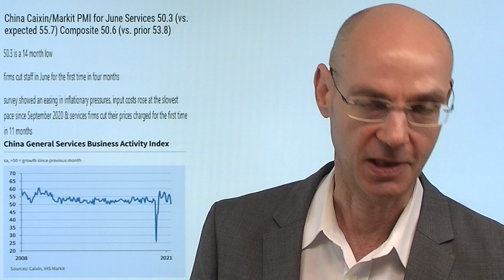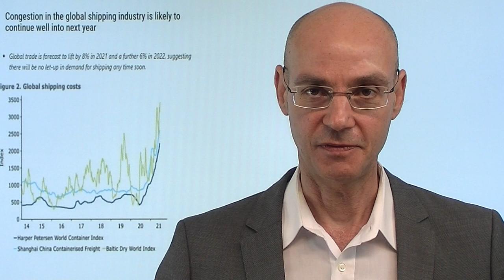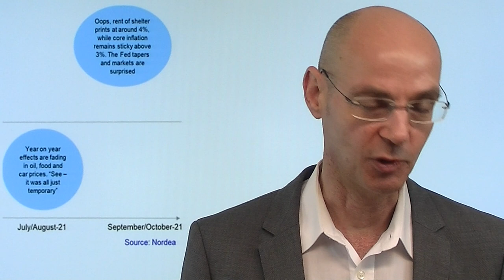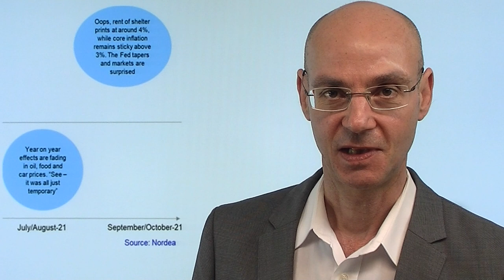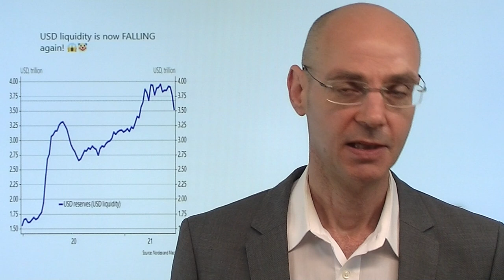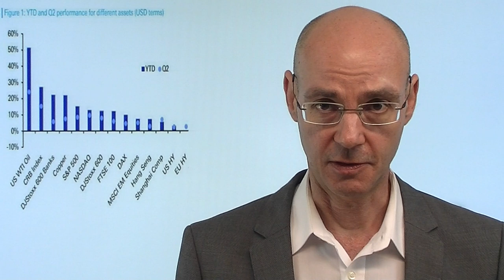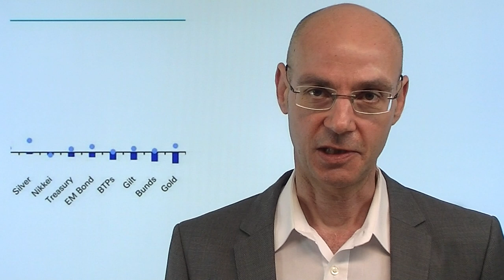"Voll investierter Bär"! Videoausblick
Die Aktienmärkte an der Wall Street nach den US-Arbeitsmarktdaten am Freitag mit einem weiteren Höhenflug - der Leitindex S&P 500 hat nun sieben Handelstage in Folge höher geschlossen mit jeweils neuem Allzeithoch - das gab es erst wenige Mal in der Geschichte der Wall Street. Selbst Skeptiker, die ahnen, dass das unschön enden könnte, müssen die Rally mitgehen und bezeichnen sich als "voll investierte Bären"! Heute bekanntlich US-Feiertag - aber die anstehende Woche könnte dennoch Bewegung bringen: am heutigen Montag zunächst im Fokus die OPEC+ und ein mögliches Auseinanderbrechen des Kartells. Geht der Siegeszug der Aktienmärkte ungebremst weiter? Der Dax kommt derzeit dem Lauf der Wall Street nicht hinterher und stagniert..